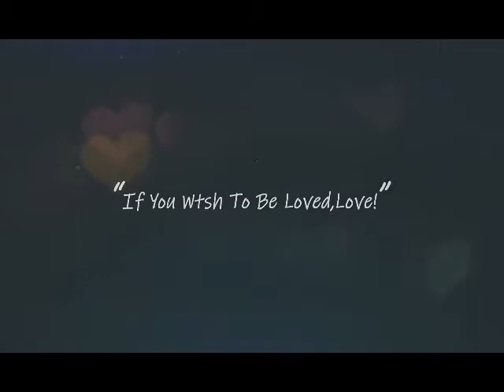Happy Boon video_Aug19